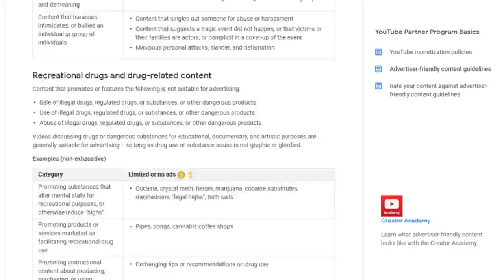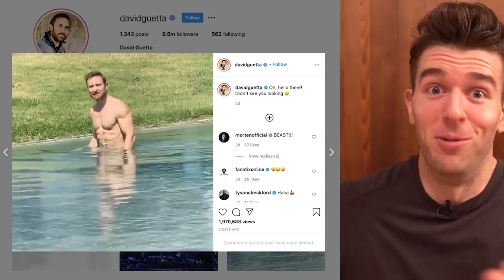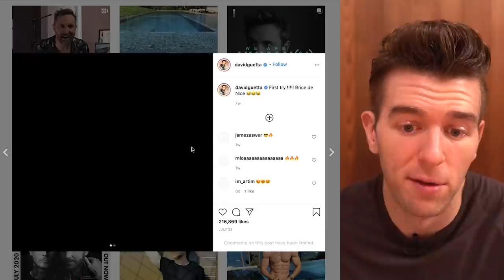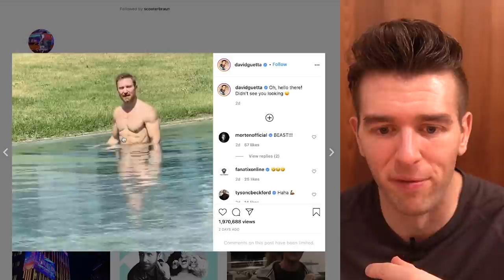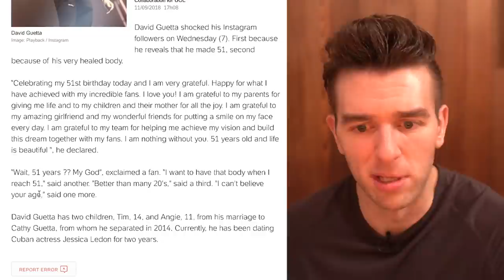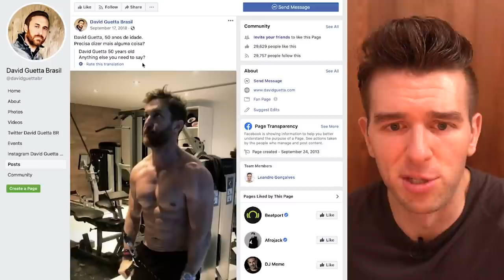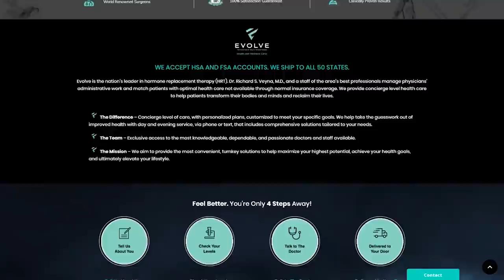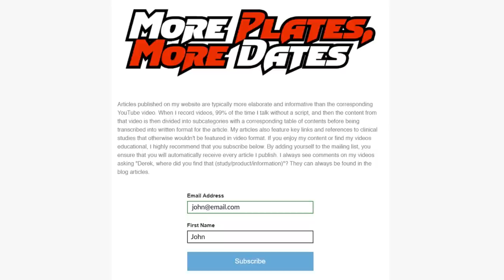David Guetta Looking SAUCY At 52 YEARS OLD! | Natty Or Not?